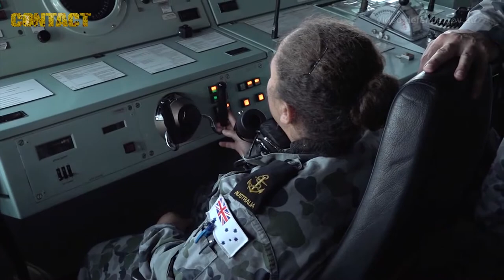Looking back on HMAS Arunta's extended deployment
HMAS Arunta has arrived home to Western Australia after a very successful and longer-than-usual nine-month Middle East deployment.
Hundreds of family and friends were on the docks at Garden Island to greet the ship and her company this morning, 23 July 2017.
During her deployment, HMAS Arunta netted three major drug hauls

Sincerely,

Brian Hartigan
Managing Editor

Minnamurra
NSW 2533
AUSTRALIA